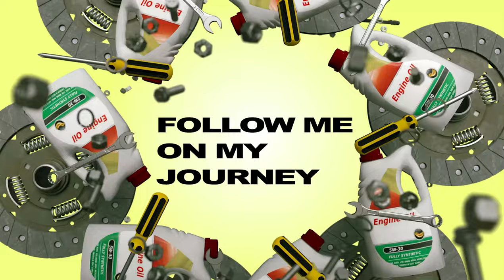Jeenaganahalli Quarry With KTM PRO-XP | Best Of Trails EP-07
Join me on my off-road adventures in this series called Best Of Trails.